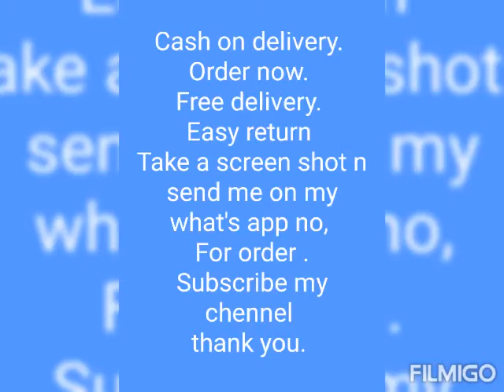Kurta set, cash on delivery. Order now.